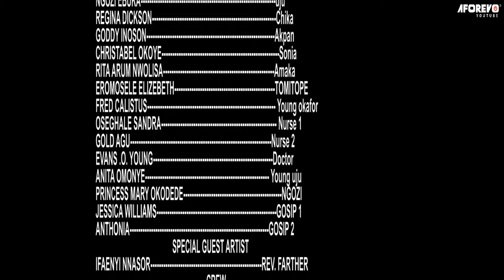The True Life Story Of This Homeless Prayerful Girl On The Street Will Melt Your Heart-2023New Movie